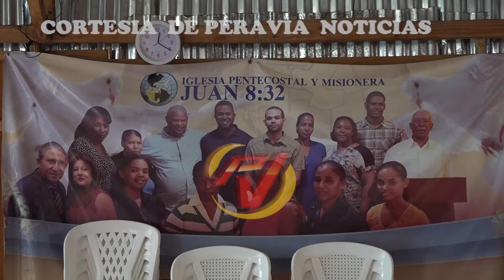Programa “Dándole la mano al caído” acoge a personas desamparadas en Fundación de Peravia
Hoy se dio formal inicio al programa “Dándole la mano al caído”, el cual es un proyecto a favor de personas desamparadas.